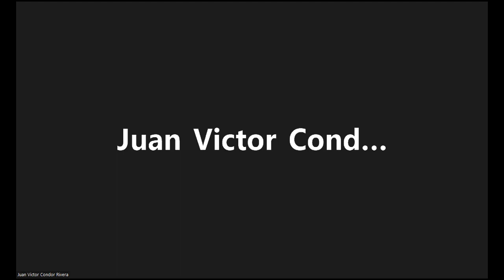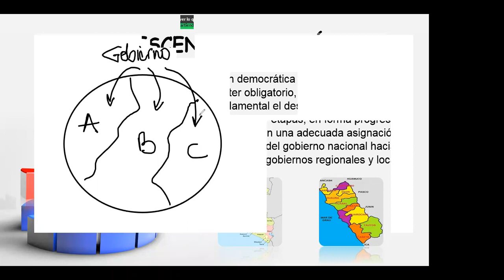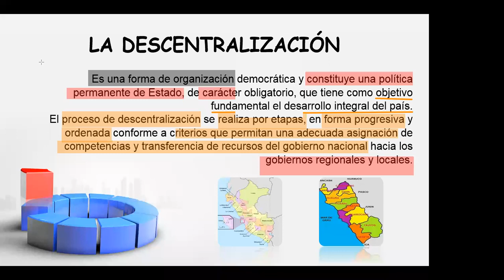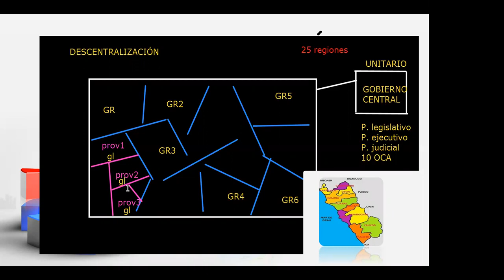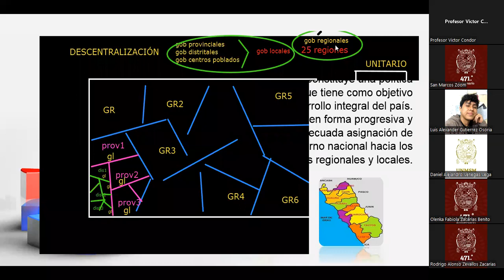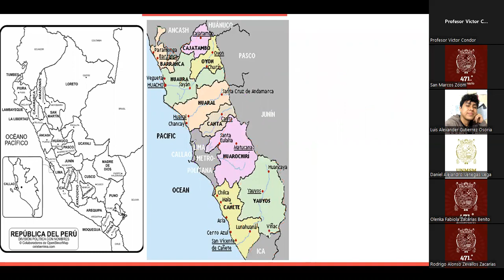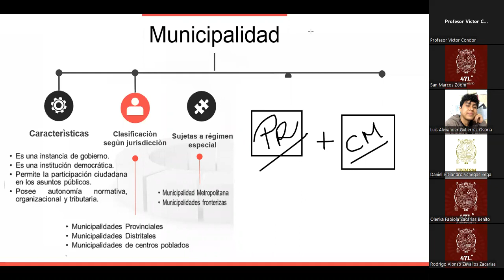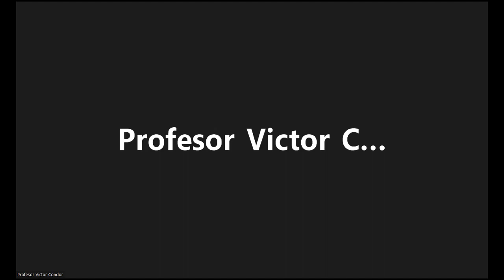GOBIERNO REGIONAL Y LOCAL